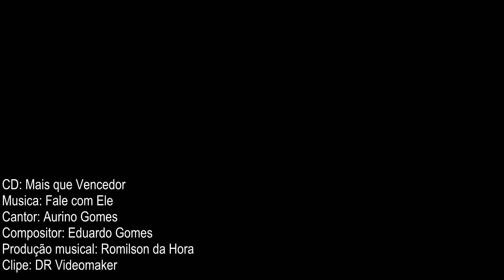Aurino Gomes - Fale com Ele (Vídeo Clipe)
CD: Mais que Vencedor
Cantor: Aurino Gomes
Compositor: Eduardo Gomes
Produção musical: Romilson da Hora
Clipe: DR Vídeomaker